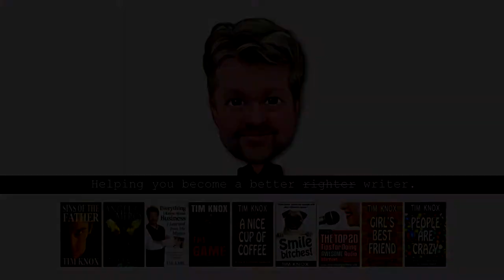How To Self Publish Your Book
How To Become A Better Writer Episode #24: How To Self Publish Your Book.

Should you self publish your book or try to get it traditionally published.  Both avenues have advantages and disadvantages that you must be aware of.

It is relatively easy to self publish, but you have to manage the entire process: writing, editing, formatting, uploading, cover design, marketing, getting reviews, sales and distribution, etc.

It's incredibly hard to get a traditional publisher to take on your book. You may need to sign with an agent, which is harder to do than you may think.  Even then, there are no guarantees that a traditional publisher will be interested in your work.

Watch this video to see which method is best for you.

Tim Knox is a bestselling author of over a dozen books in the fiction and nonfiction genres, the ghostwriter of over 100 books, editor, author coach, and digital publishing expert.

NEEWER 160 LED CN-160 Dimmable Ultra High Power Panel Digital Camera / Camcorder Video LED Light

Fancierstudio 2 Light Kit (DK2) Umbrella Lighting Kit, Professional Lighting for Studio Photography, Portrait Lighting and Video Lighting

Heil Sound PR 40 Dynamic Cardioid Studio Microphone Bundle with PRSM Shock Mount, Two-Section Broadcast Arm and Microphone Cable

Behringer Xenyx 802 Premium 8-Input 2-Bus Mixer with Xenyx Mic Preamps and British EQs